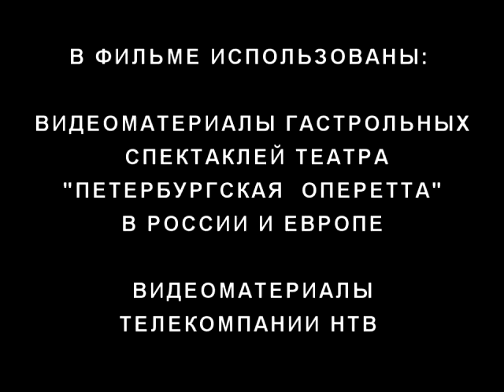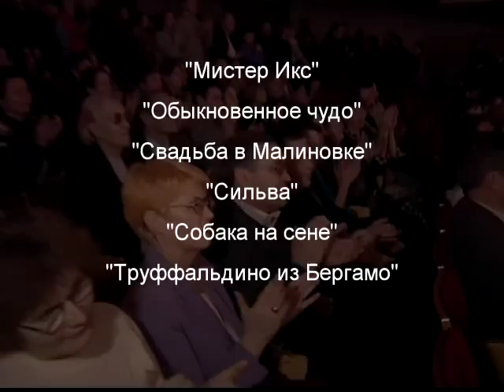Петербургская оперетта (фильм)